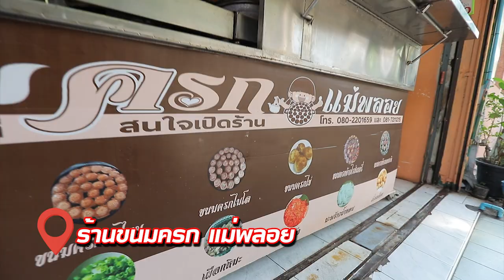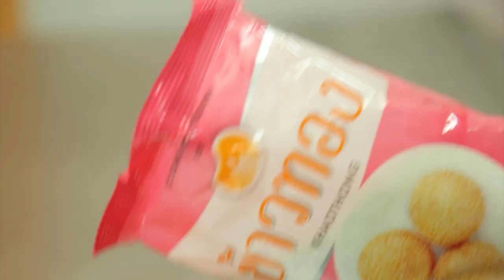ขนมครก 'คิง ก่อนบ่าย' พาตะลุยร้านเด็ด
คิง ก่อนบ่าย' พิธีกรภาคสนามจาก 'อ.ยิ่งศักดิ์' พก "ข้าวทอง" พาตะลุยร้านเด็ด ร้านดังย่านเซนต์หลุยส์ ที่ร้านขนมครกแม่พลอย รสชาติจะอร่อยเด็ดขนาดไหนไปชมกันเลยคร่ะ

พิกัดร้าน : เซนต์หลุยส์ซอย 3 เปิดทุกวันอังคาร - อาทิตย์ เวลา 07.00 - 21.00 น.
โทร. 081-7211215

ร้านนี้อร่อยจริงๆ คร่ะ คอนเฟิร์ม

▲Line @yingsakfood